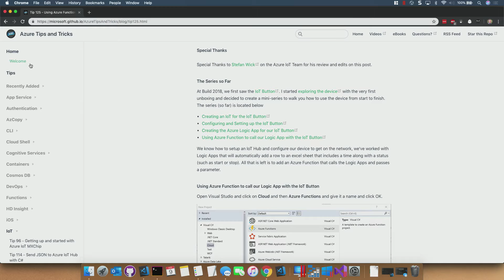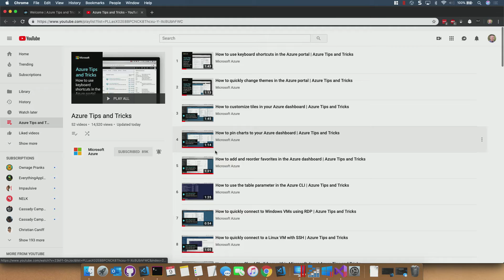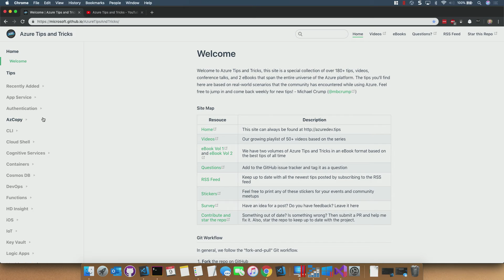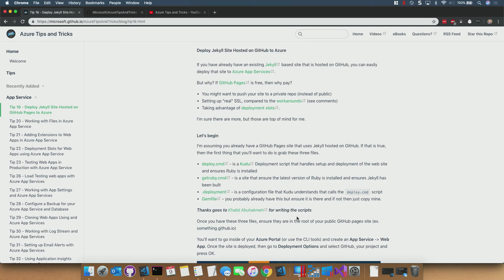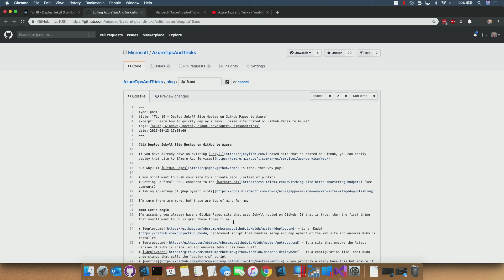An introduction to Azure Tips and Tricks | Azure Friday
Learn Michael Crump's latest Azure tips and tricks that will help you be more productive working with Azure in Visual Studio 2019.
[04:01] Demo Start